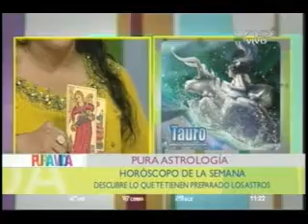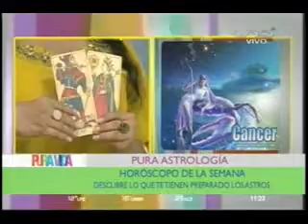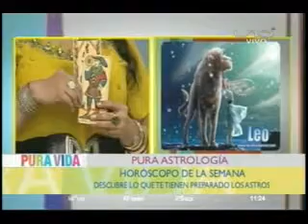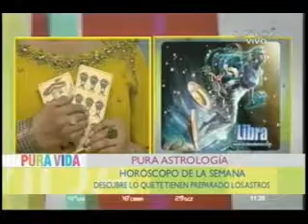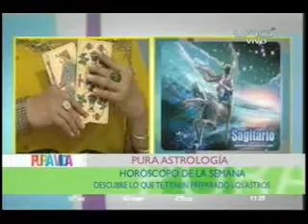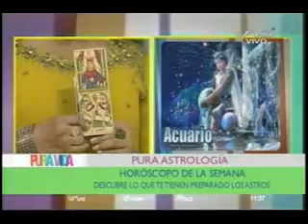ASTROLOGIA EN PURA VIDA